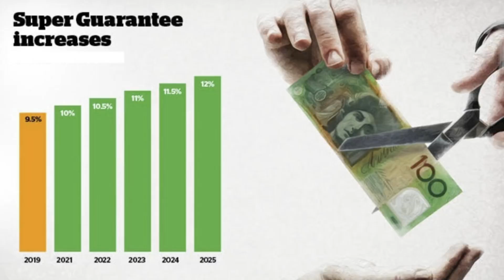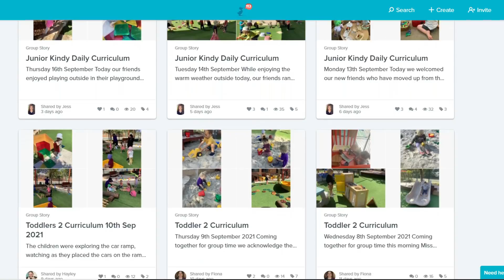12 Things You'll Love About Living In Australia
In this video we talk about 12 things you'll love about living in Australia. If you are thinking about emigrating to Australia, living in Australia as a foreigner, what is it like living in Australia, the best things about Australia, or Australia culture, then find out what I love about Australia in this video. This is life in Australia for immigrants, moving to Australia from UK.